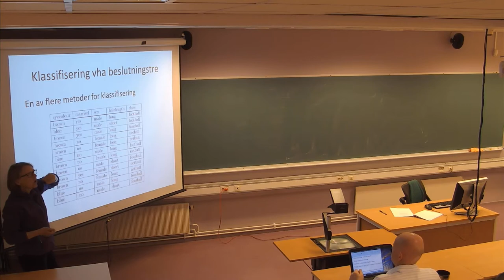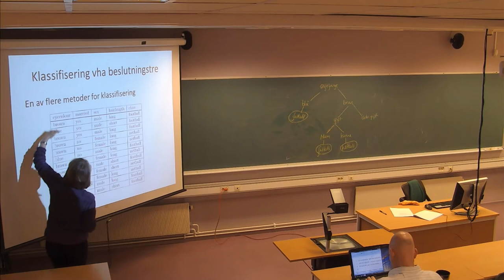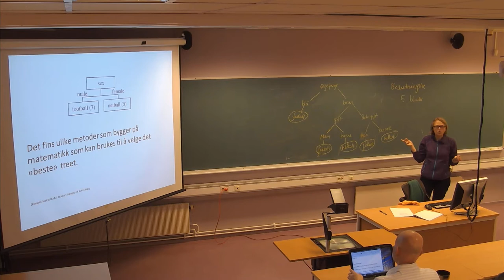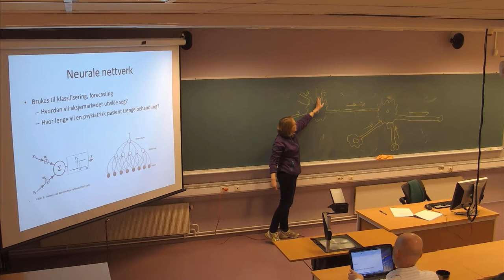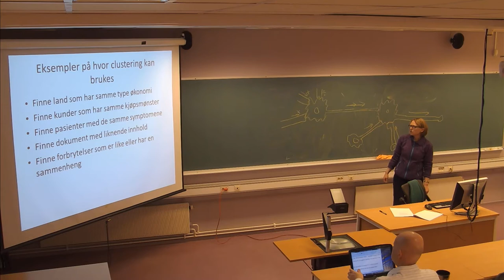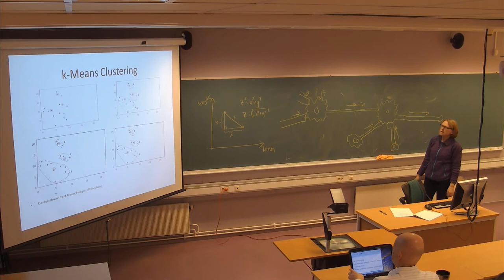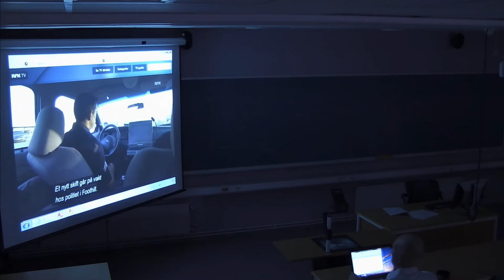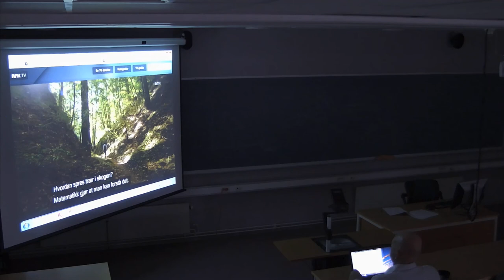121 Forelesning IBE120 (9. april 2014)